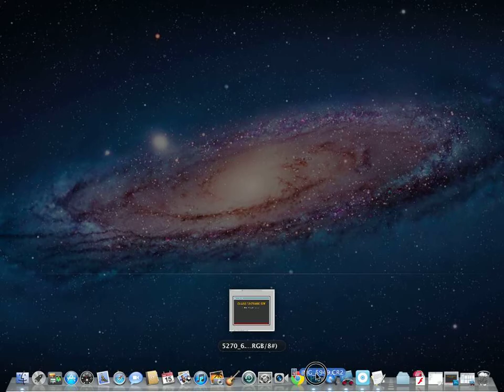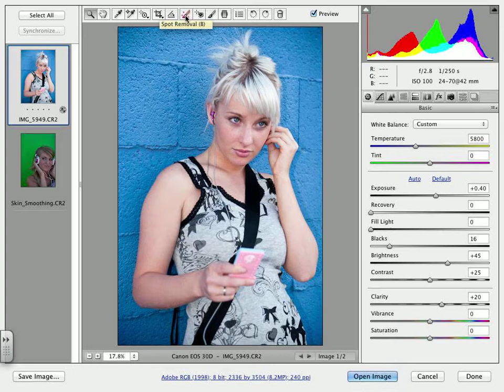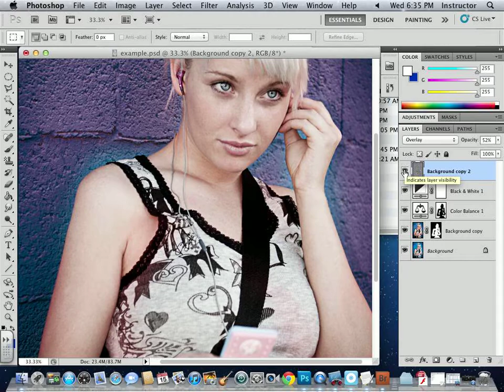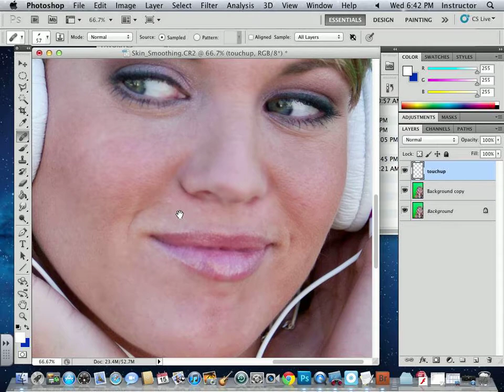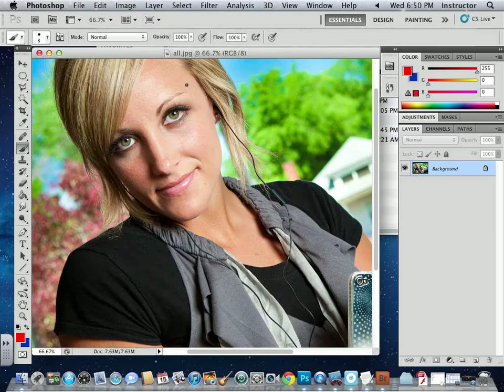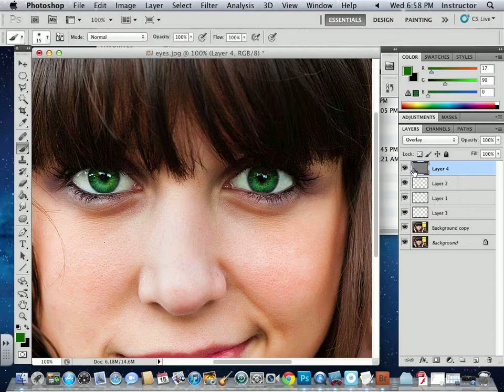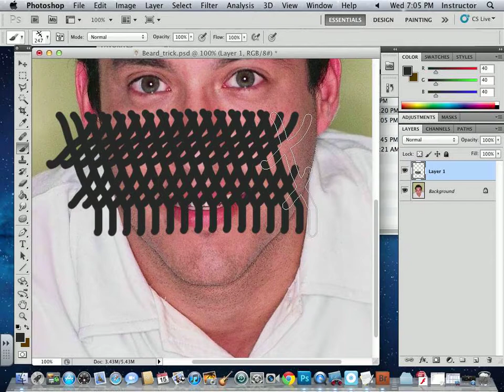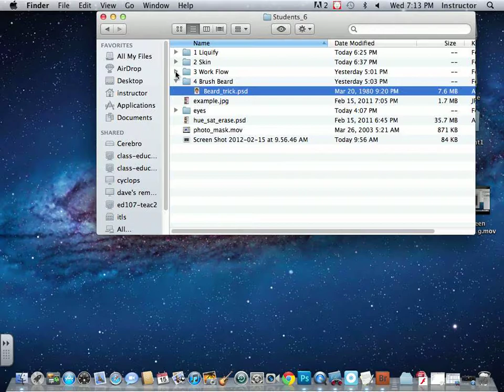Image Manipulation in Photoshop